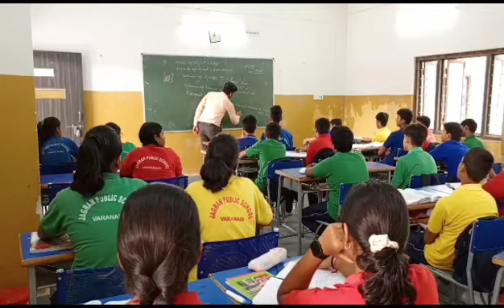Jagran Public School Varanasi